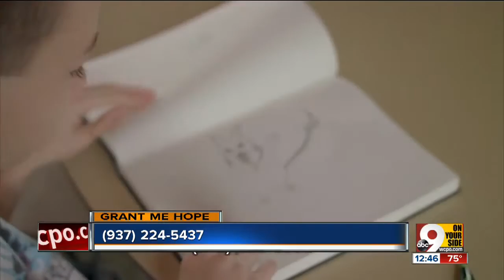Grant me Hope- Josh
Grant Me Hope week of October